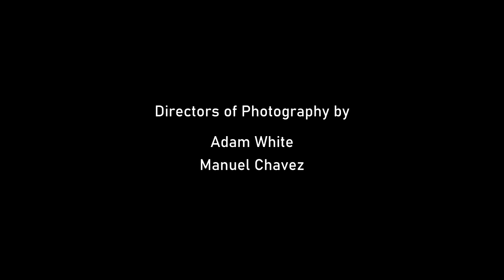Manuel Chavez SCYLLA_1